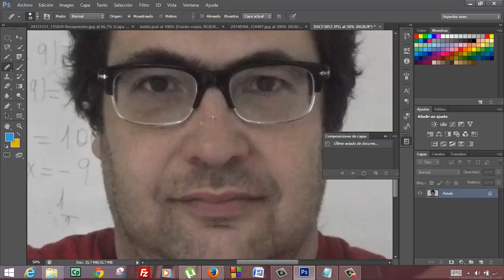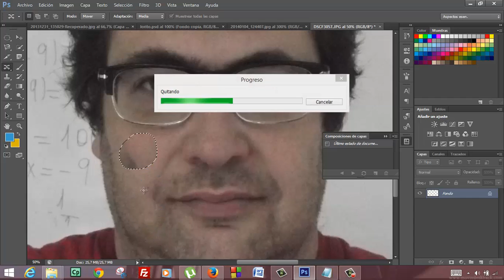Tutorial Photoshop CS6 Herramientas III Usero